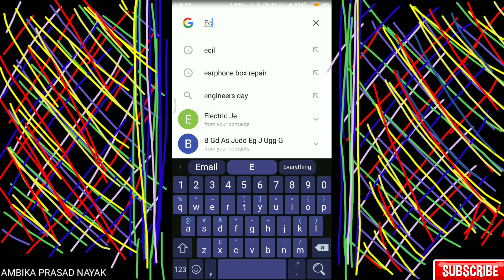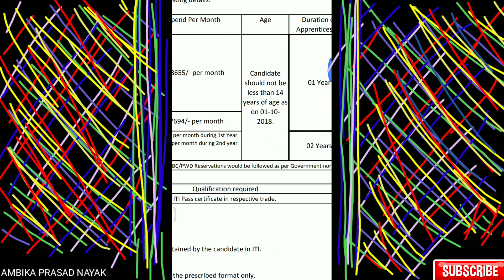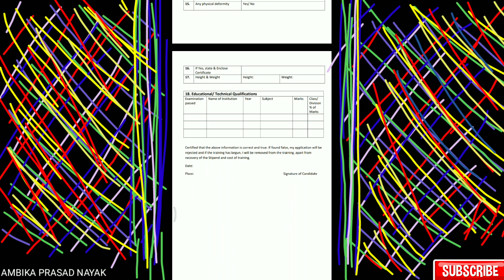ECIL Recruitment 2018. 250 vacancies for ITI Candidates